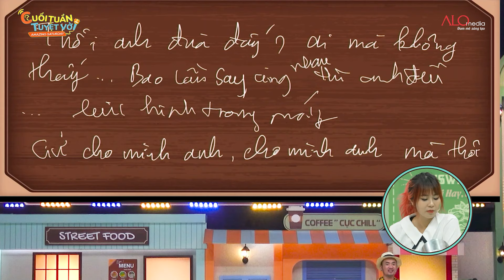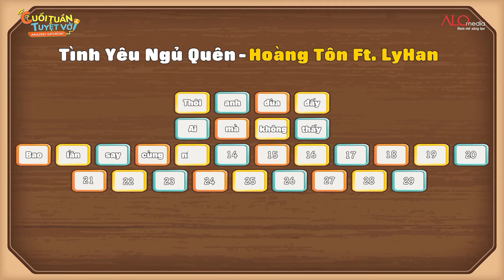Đức Phúc lộ bí mật động trời của “nữ hoàng triệu view” Misthy khiến hàng triệu khán giả sửng sốt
MC Trường Giang và các thành viên của Biệt đội Amazing: Tiến Luật, Đức Phúc, Diệu Nhi, Hari Won, Quang Trung và Jun Phạm sẽ mang đến những giây phút "thả ga": được ăn, được nói, được gói 'tiếng cười' mang về trong Cuối Tuần Tuyệt Vời 🥰🥰🥰

📺CUỐI TUẦN TUYỆT VỜI - Nạp năng lượng, cả tuần vui

👉"Cuối Tuần Tuyệt Vời" là phiên bản Việt hóa của "Amazing Saturday" - chương trình giải trí cuối tuần được sản xuất bởi CJ ENM và phát sóng định kỳ trên đài truyền hình cáp TvN Hàn Quốc. Chương trình được phát sóng lần đầu tiên vào năm 2018, là chương trình có rating cao nhất đài cáp trong suốt 13 tập khi mới phát sóng và quy tụ dàn nghệ sĩ nổi tiếng nhất nhì xứ sở kim chi tham gia như JiSoo, Rosé (Blackpink), TaeYeon (SNSD), EXO, TWICE, Lee Dong Wook, Seventeen, Bi Rain, Kim Bum…Cả nhà hãy đón xem chương trình vào lúc 21h trên kênh Youtube ALO Media Entertainment từ ngày 29/10 để cùng “Nạp năng lượng – Cả tuần vui".